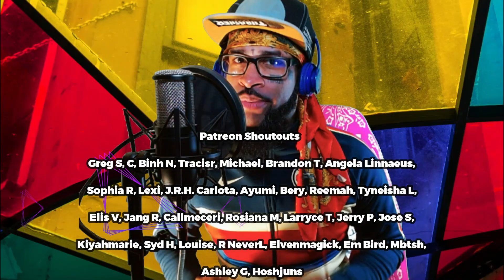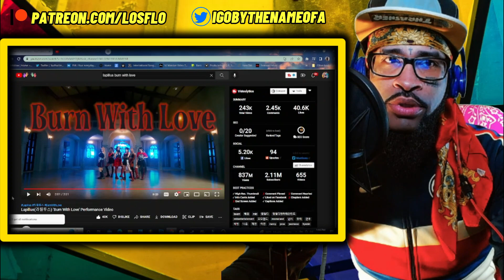Lapillus(라필루스) 'Burn With Love' Performance Video | REACTION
You're now watching Lapillus(라필루스) 'Burn With Love' Performance Video | REACTION

And remember.